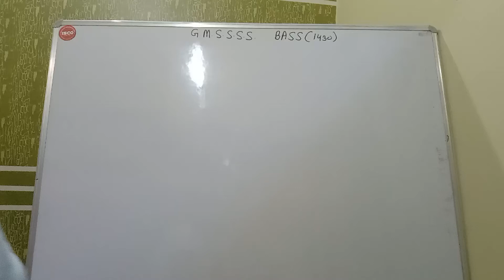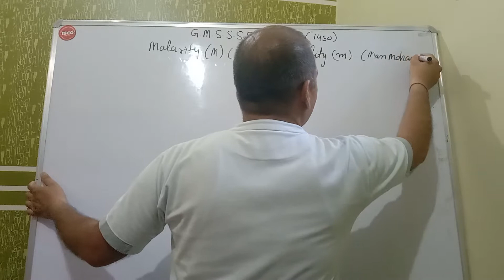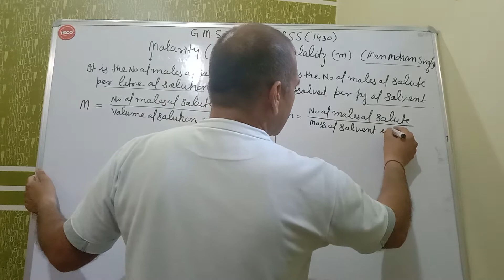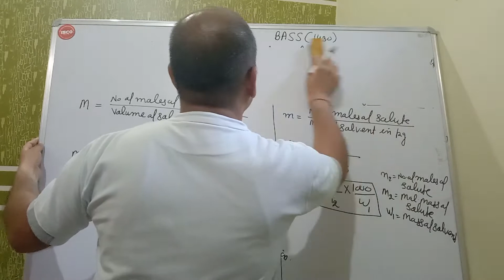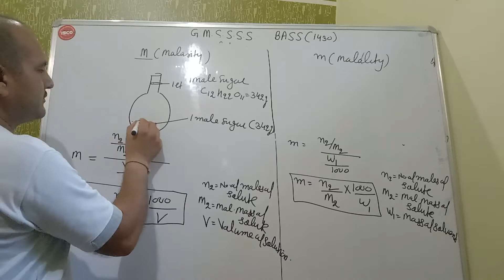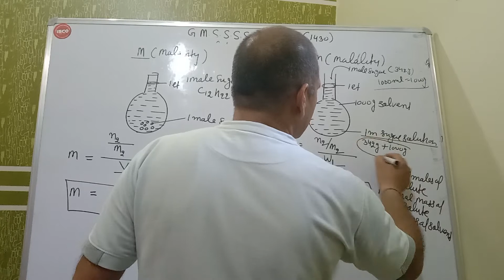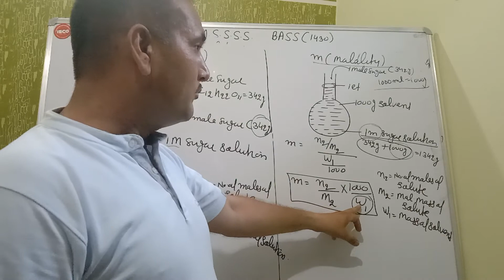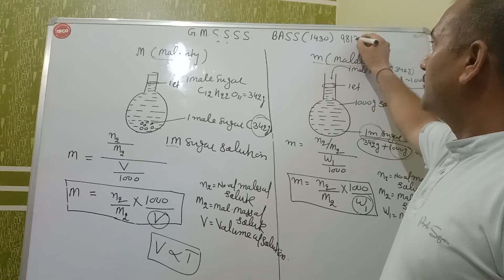Solution video-3(Molarity and Molality)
Notes of unit 2 solution